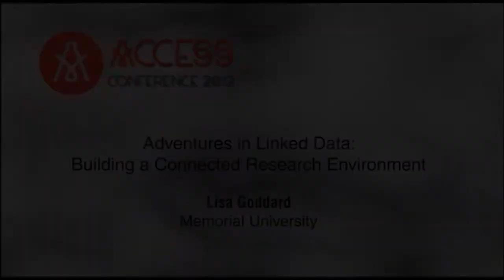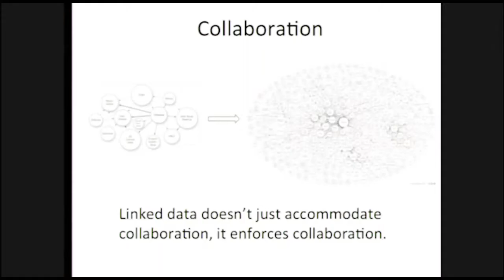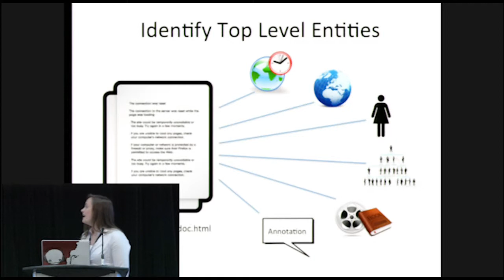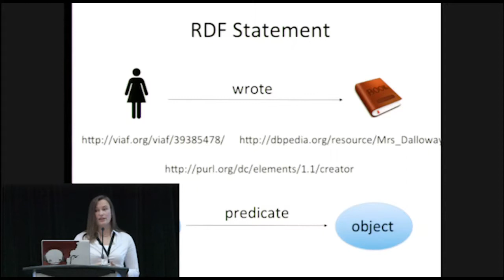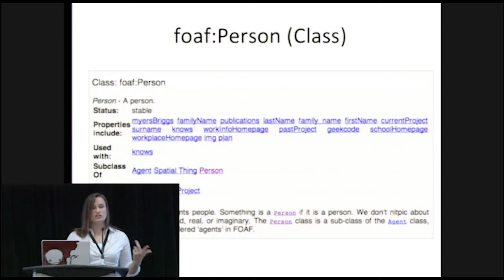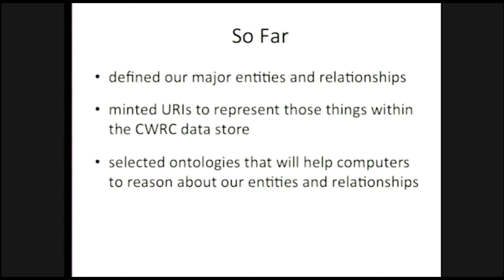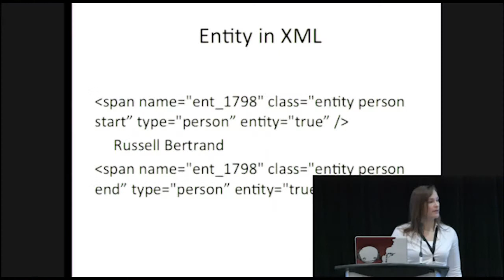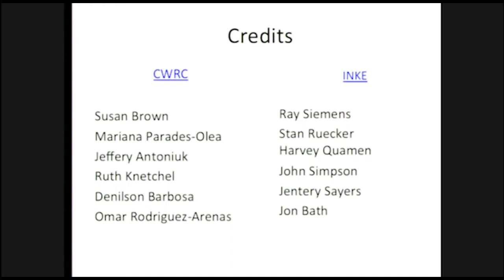Adventures in Linked Data: Building a Connected Research Environment - Lisa Goddard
Adventures in Linked Data: Building a Connected Research Environment
Lisa Goddard, Memorial University

This is the story of how one linked data fangirl finally got her hands dirty. The Canadian Writer's Research Collaboratory (CWRC) is a CFI funded initiative to establish an online infrastructure for literary research in Canada. Bringing together scholars, programmers, and librarians from across Canada, the project exemplifies the themes of collaboration, scalability, and interoperability that characterize the emerging digital humanities research environment. Linked data is the basis of a machine readable web that will enable vastly more sophisticated queries against human language materials. As such, it holds particular promise for researchers inthe largely text-based disciplines of the humanities.This session explores one librarian's experience working as part of a large research team to implement linked data from the ground up. We'll follow CWRC's progress from the initial daunting question of where to start, through the development of a linked data roadmap for the project. We'll discuss lessons learned in the attempt to make sense of a tangle of possible platforms, tools, standards, and ontologies. Finally we'll reflect on new opportunities and roles for libraries as the humanities struggle to redefine themselves in the digital age.